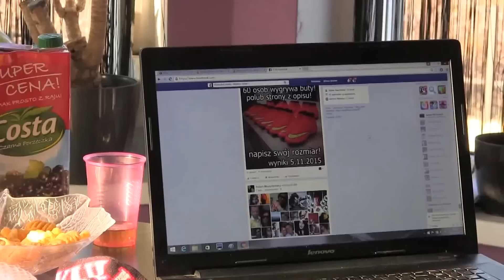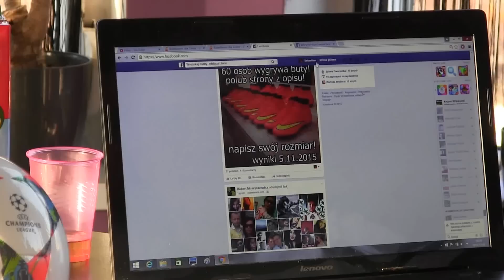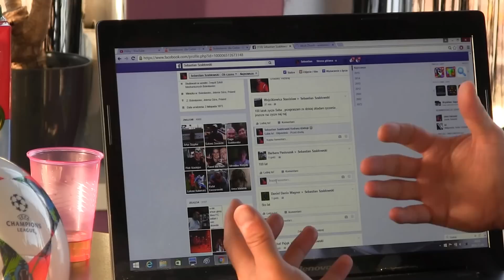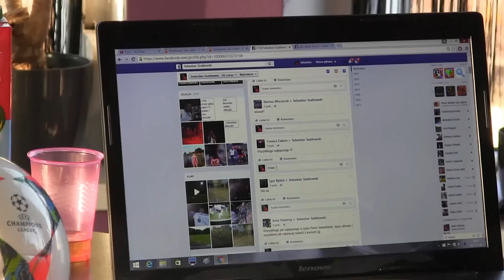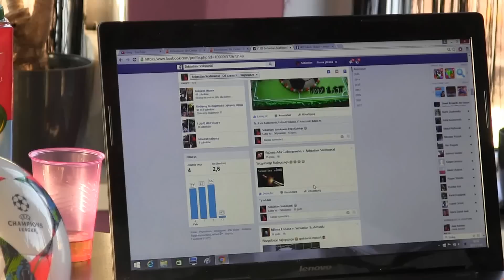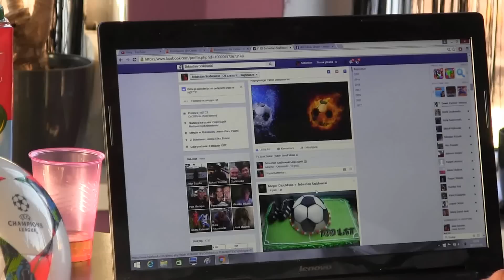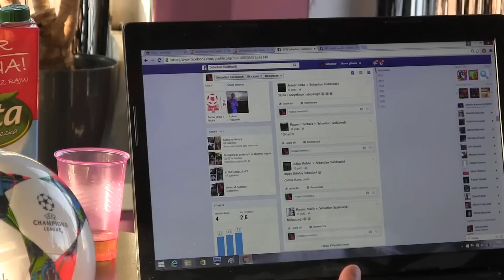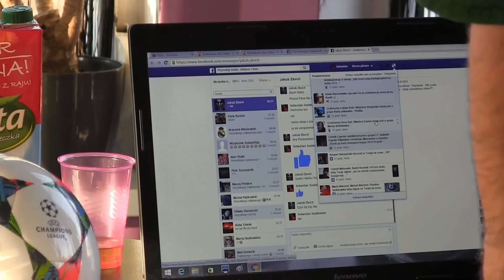CZ6-Swięto-Kruszyn Arena-Urodziny FC Sebastiana- Podsumowanie i Wilekie Podziękowania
CZ6- Dziekuje Pięknie za wspaniałe Życzenia Urodzinowe jesteście Wspaniali - Poleciał Kolejny rok życia (*_*) w waszym towarzystwie to wspaniały rok - dzięki , że jesteście  -  w tej częsci Podsumowanie życzeń i przygotowanie Urodzinowego  Unboxingu Albumu naklejek FIFA 365 oraz Naklejki Multi Pack  - Podsumowanie